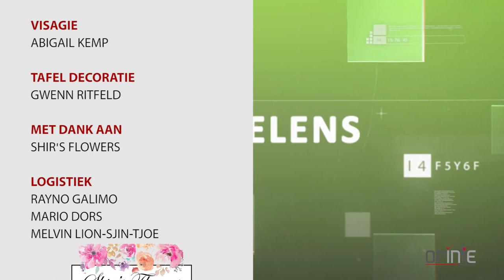OPINIE #13 Herordening van het verkeer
Opinie # 13
Onderwerp:  Herordening van het verkeer
Studiogasten: Henk Wip
                          Stanley Changoer